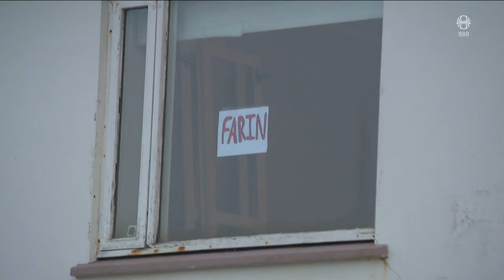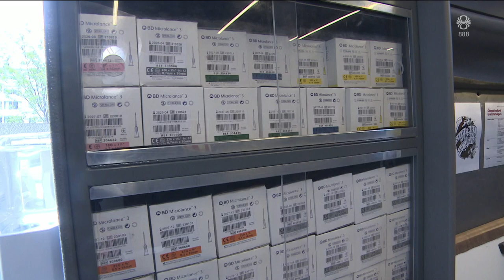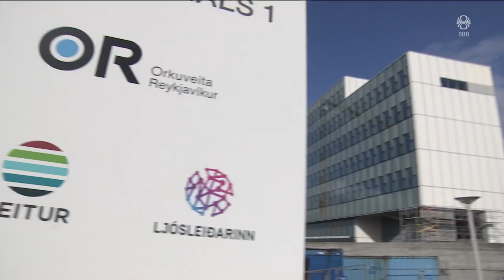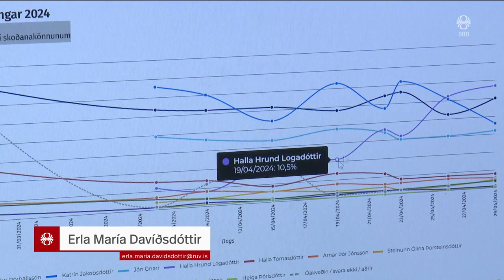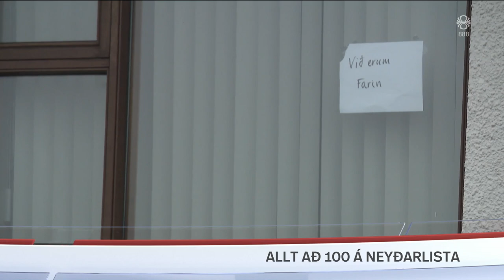Fréttir - 02. maí 2024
Fréttir RÚV frá 02. maí 2024 - Efnisyfirlit:
00:01:19 Kolbeinn ákærður fyrir kynferðisbrot
00:02:32 Allt að 100 á neyðarlista
00:04:39 Íbúar í Rafah vonast eftir vopnahléi
00:06:51 Stefna á að opna Ylju í júní
00:08:50 Framboð Viktors metið gilt
00:09:54 Verkföll munu hafa áhrif á Keflavíkurflugvöll
00:12:18 Milljarða hallarekstur hjá borginni
00:12:38 Viðtal: Einar Þorsteinsson borgarstjóri
00:15:26 Stefnir í afhroð Íhaldsflokksins
00:16:41 Strandveiðar hefjast
00:18:23 Peysufatadagur Versló
00:18:53 Kosningaumfjöllun RÚV hefst annað kvöld